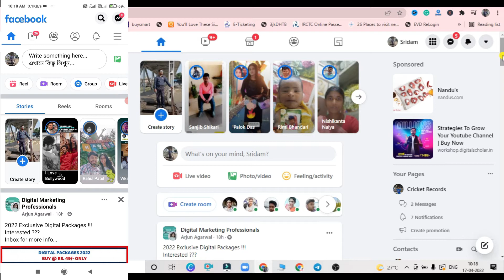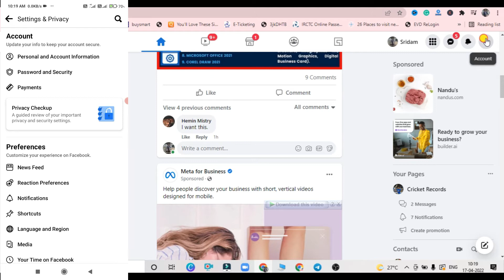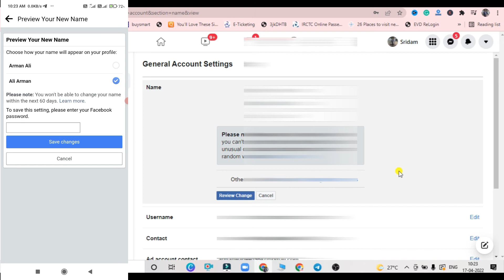Facebook पर अपना नाम change करना का सबसे आसान तारिका || How to Change Your Name on Facebook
How to change your Facebook username
FB name change problem
Facebook name change nahi ho raha hai
How To Change Facebook Profile Name in Facebook Application